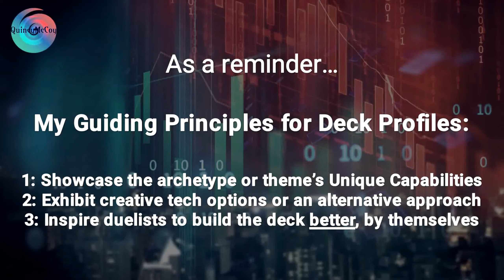Creative Deck Profile: Mystical Melffy Mayhem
Let the festival of pastel fairy animals begin!

Welcome to the hidden glade, as it's finally time for the Melffy to shine! This EARTH/Beast theme brings the best of Level 2 monsters to the forefront, as the theme capitalizes on everything the Beast type has been best known for. Whether it is abusing Obedience Schooled and Rescue Cat or embracing Rank 2 Xyz Summons like Number 64: Ronin Raccoon Sandayu, this Beast deck has it going. As for the Melffy theme itself, this theme plays Melffy Hide-and-Seek literally - summoning themselves from the hand onto the field during your End Phase, then jumping back to the safety of your hand when your opponent summons or targets them for an attack. In addition to returning to the hand, each Melffy also gives you a beneficial effect: Melffy Puppy Special Summons a Level 2 Beast from the deck, Melffy Catty tutors any Beast monster, or Melffy Pony recovers a Level 2 or lower Beast from the GY.

But a bunch of little cute monsters is no win condition, and that's where the rest of the Beast-type steps in. Whether it is access to Naturia Beast through X-Saber Airbellum or multiple copies of Amazonness Baby Tiger to make that extra Xyz Summon each turn, this deck has it. Speaking of Xyzs, Melffy's have some of their own as well! Joyous Melffys allows all of your Melffy to attack directly the turn and can Special Summon multiple Beasts from the GY during the opponent's turn. On the other hand, Melffy of the Forest is the search power for the Melffy archetype, in addition to negating an opponent's monster and preventing it from attacking whenever a Melffy returns to hand. Combine these with Melffy Playhouse to spin your opponent's board away, and you end up with quite the potent control deck! Oh, and did I mention this theme's INSANE synergy with Kalantosa, Mystical Beast of the Forest? Unleash the might of joyous mystical creatures with the Melffy!